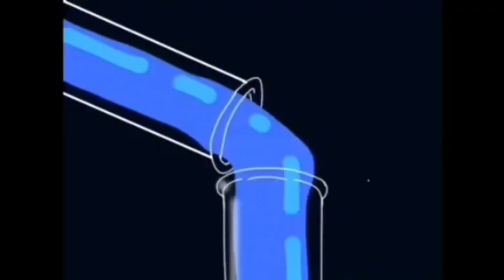The Perfect Team